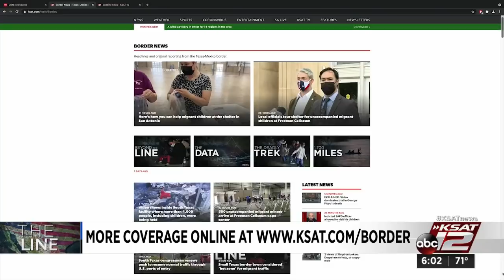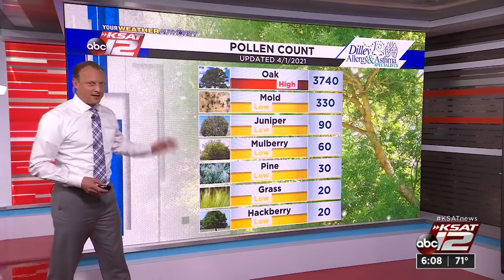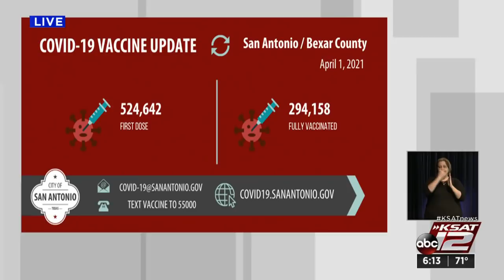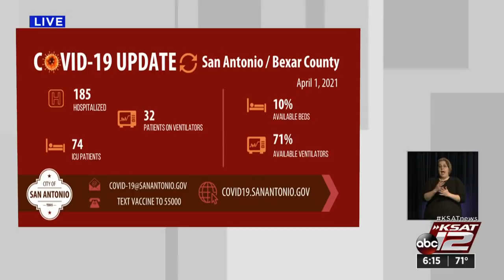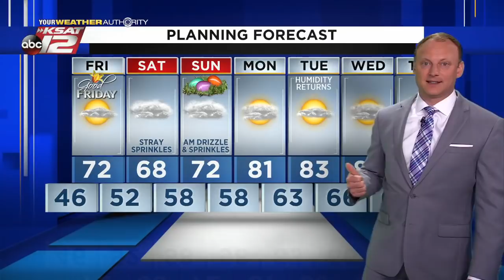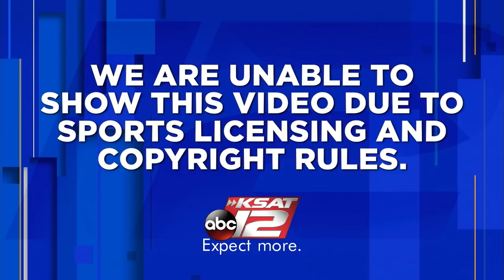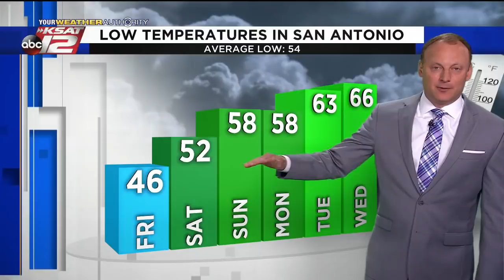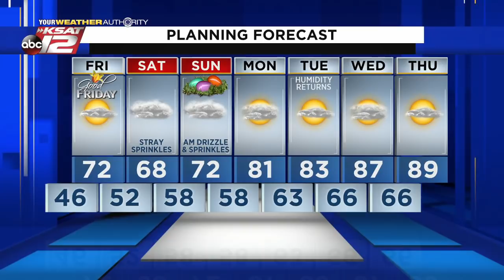KSAT 12 6 O'Clock News : Apr 01, 2021